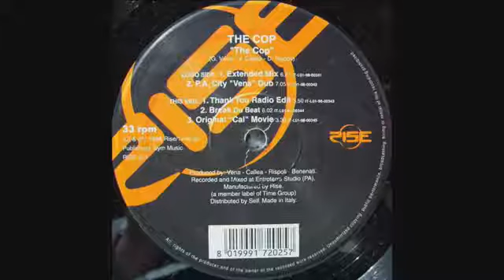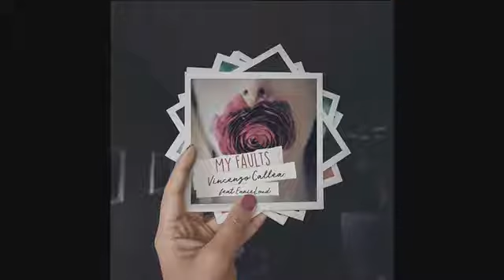VINCENZO CALLEA SUPER OSPITE DELLA STORIA DELLA DANCE (PUNTATA 9)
VINCENZO CALLEA super ospite di Dino Brown nella "STORIA DELLA DANCE"